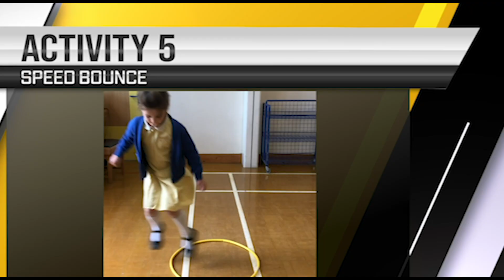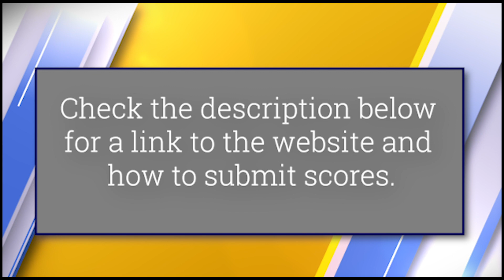Sports Day 2020